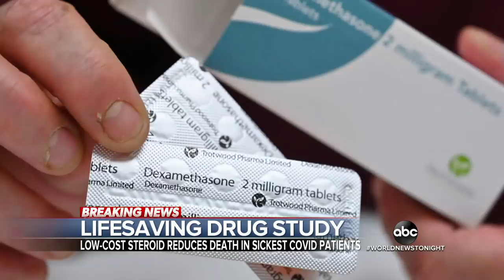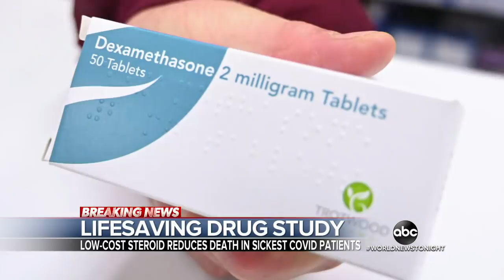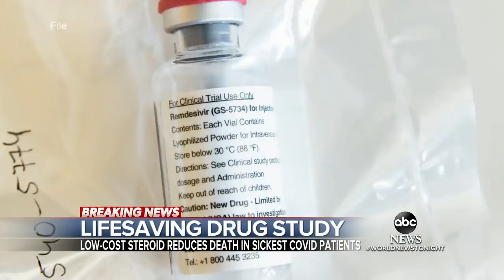Study shows possible new lifesaving coronavirus drug in UK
A widely available and cheap steroid that reduces inflammation cut coronavirus deaths by one-third in an Oxford University study.